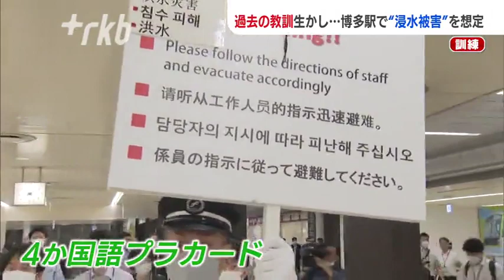博多駅に水を入れるな！地下につながる入り口で“浸水”を食い止める訓練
過去の教訓を生かした災害への備えです。梅雨入りを控え博多駅で浸水被害を想定した大規模な訓練が実施されました。

◆過去に相次いだ地下浸水
博多駅で２３日午前に実施された訓練には、駅ビルや周辺の商業施設などで働く約１５０人が参加しました。この訓練は、近くを流れる御笠川が氾濫危険水位を突破したという想定で実施されたものです。博多駅の周辺では、２４年前の集中豪雨で地下に水が流れ込み逃げ遅れた１人が死亡。その４年後にも地下部分が浸水する被害が発生ました。

◆入り口が多く２００か所に止水板
参加者は、駅や階段の入口などで「止水板」を設置する手順などを確認。地下につながる入り口が多い博多駅では、「止水板」を設置する必要がある場所が２００か所を超えるということです。

多くの外国人観光客が地下にいることを想定した避難誘導の訓練では、４か国語で書かれたプラカードを使用。意識不明のけが人が出たことを想定した救急救命訓練では、ＡＥＤを使った救命方法なども確認していました。

◆激甚化する災害に“備え”あり
博多駅・鐘ヶ江理恵駅長「お客様の命を守るのが、事業者の勤めだと思っております」

２０２１年まで５年連続で大雨特別警報が発表された福岡県。梅雨入りを控え各地で過去の教訓を生かした災害への備えが進められています。